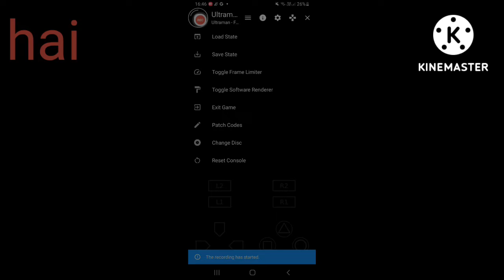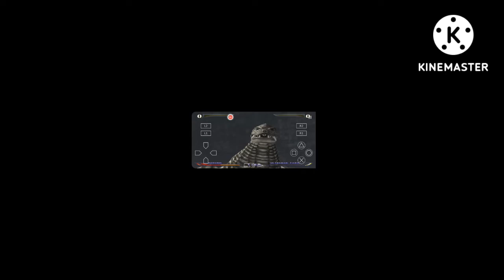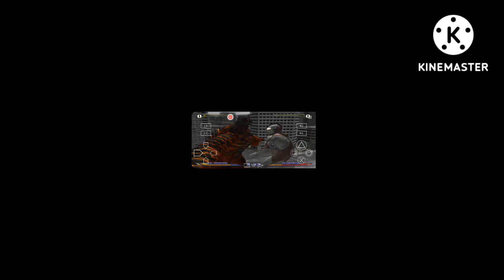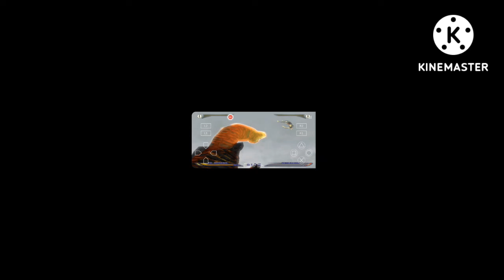13 August 2022